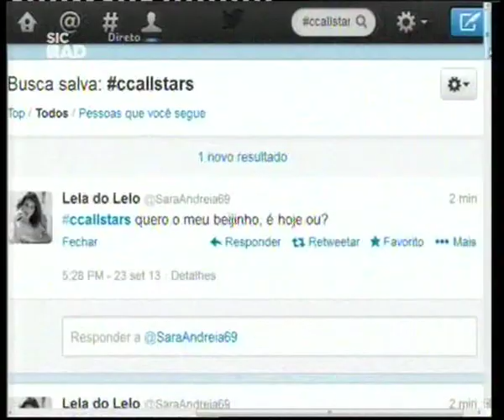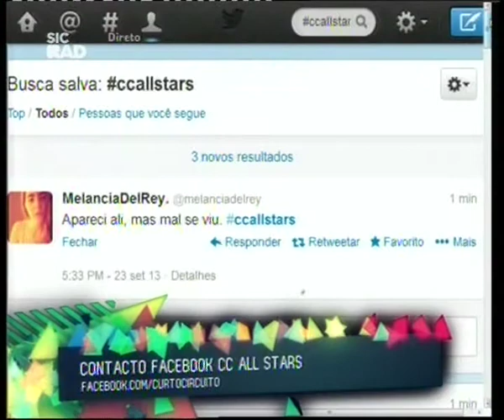13 09 23 Abertura